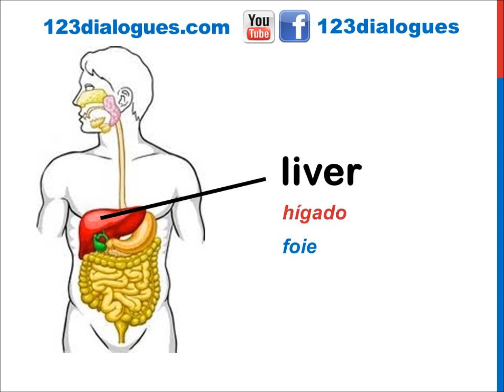Curso de inglés 38 - El aparato digestivo en inglés Sistema digestivo Los órganos Partes del cuerpo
También puedes aprender a hablar inglés con fluidez y practicar tu inglés en el canal 123dialogues con diálogos básicos y conversaciones fáciles para principiantes, nivel intermedio y nivel avanzado.